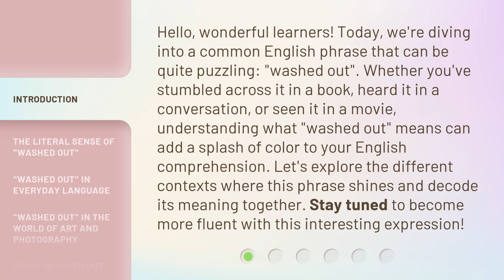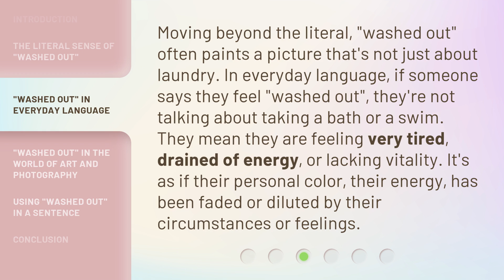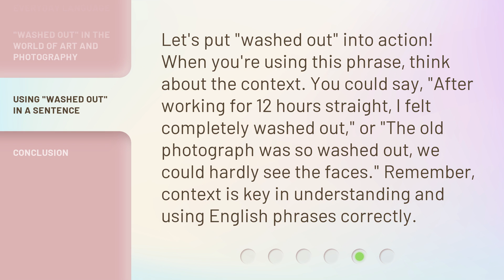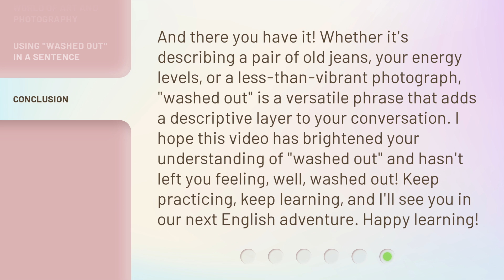Unraveling the Meaning of "Washed Out"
Unraveling the Meaning of 'Washed Out' • Discover the true essence and hidden significance behind the term 'Washed Out' in this enlightening video. Join us as we delve into its origins, explore its various interpretations, and unravel the fascinating meaning behind this commonly used phrase.

00:00 • Introduction - Unraveling the Meaning of "Washed Out"
00:41 • The Literal Sense of "Washed Out"
01:09 • "Washed Out" in Everyday Language
01:40 • "Washed Out" in the World of Art and Photography
02:09 • Using "Washed Out" in a Sentence